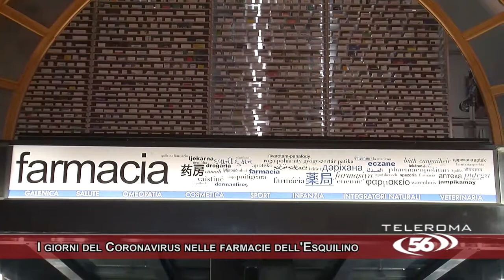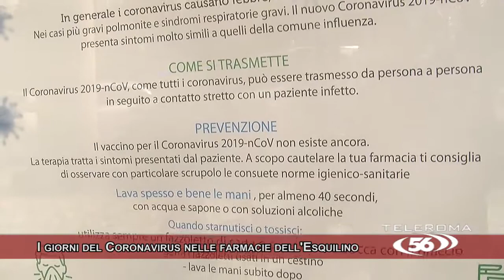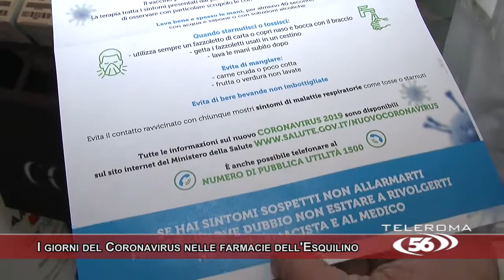I giorni del Coronavirus nelle farmacie dell'Esquilino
Coronavirus, nessuna psicosi all'Esqulino ma nelle farmacie della zona vanno comunque a ruba mascherine e gel igienizzanti.
Siamo stati in una delle farmacie del rione e con il Dr. Giuseppe Longo abbiamo fatto un quadro della situazione.